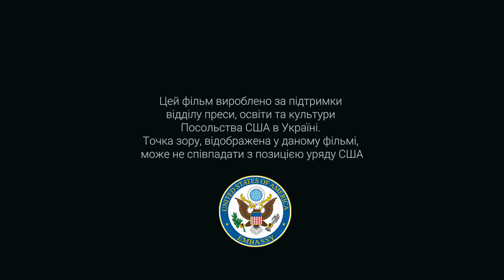Більше, ніж Крим - ТИЗЕР Епізод 2 "Джеміль Каріков. Маестро Криму"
ТИЗЕР! Сьогодні ми розповімо вам історію кримськотатарського маестро - Джеміля Карікова, з-під рук якого лунає автентична музика кримських татар, яку він відроджує, збираючи по крупицям. Музика кримських татар - це про любов до своєї Батьківщини, до свого дому.